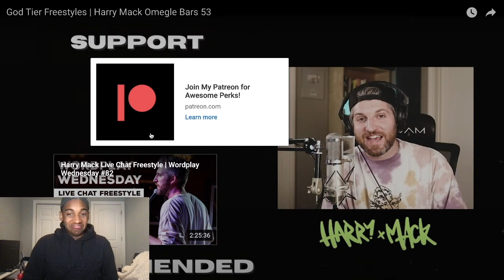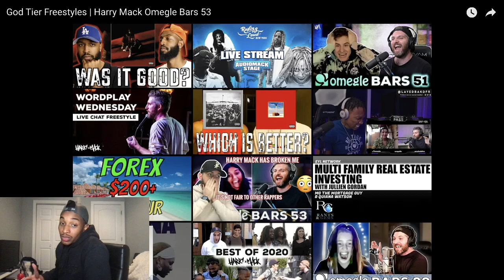HE’S DIFFERENT! | God Tier Freestyles | Harry Mack Omegle Bars 53 | REACTION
ᐅ Purchase Tay's book :

Original Video: